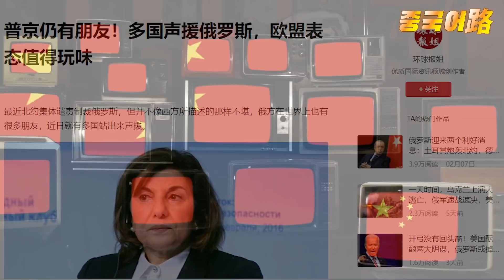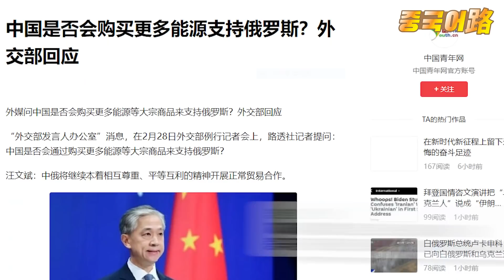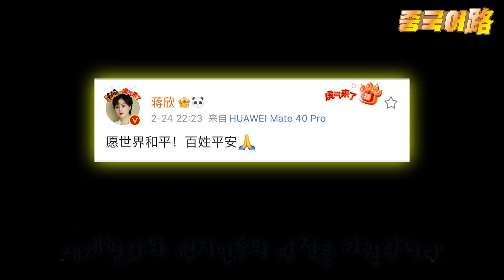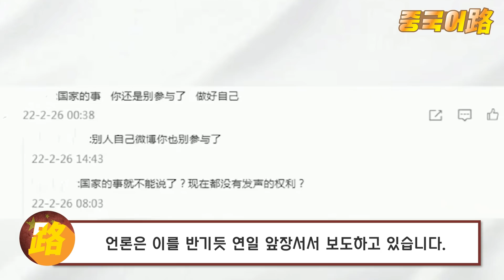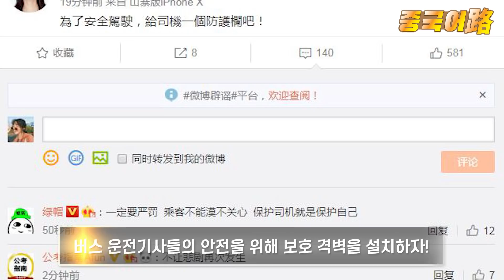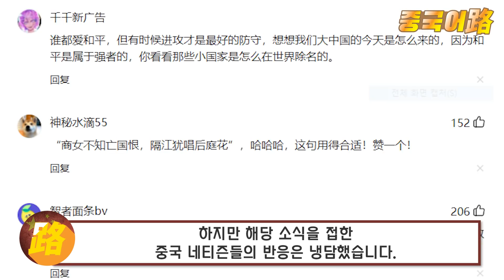중국반응│한국사랑에 진심인 중국 톱스타 장흔(蒋欣)│우크라이나 응원하며 세계평화 외치자 은퇴 강요│결국 중국 버리고 한국 갑니다!│중국어로[路]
러시아에 대한 국제사회의 여론과 제재조치가 강화되고 있지만
러시아의 영원한 깐부 중국은 오히려 푸틴을 응원하고 러시아를 옹호하고 있습니다.
중국의 이러한 행동이 자국에 도움이 되지 않고 국제사회에서 반중감정이 더 고조되는 악영향을 일으키고 있으며,
일부 러시아의 행동을 비난하는 목소리들도 중국내에서 나오고 있지만
이런 메시지들은 여전히 중국에서는 환영 받지 못하고 있는 것이 현실입니다.
그 대표적인 예가 중국의 톱스타인 장흔(蒋欣)입니다.
장흔은 누구보다도한국을 사랑하는 배우이자, 중국에서 사랑받는 톱스타 입니다.​
그런 장흔이 이번 러시아와 우크라이나의 충돌 당시
​중국연예인들 가운데 가장 먼저 자신의 웨이보 계정에 세계평화와 현지인들의 안전을 기원한다는 메시지를남기게 됩니다.​
누가 봐도 상식적이며, 흠 잡을 데 없는 이 문구 조차 중국인들에게는 지탄의 대상이 되어버렸으며,​
심지어 연예계에서 퇴출해야 한다며 은퇴까지 강요하고 있습니다.
이런 상황에서 중국에서는 현재 장흔의 지인을 통해 장흔이 해외진출을 도모 중이라는 소문이 돌고 있으면
그 목적지는 그동안 그토록 원하던 한국이라는 이야기가 가장 유력하다고 전해집니다.